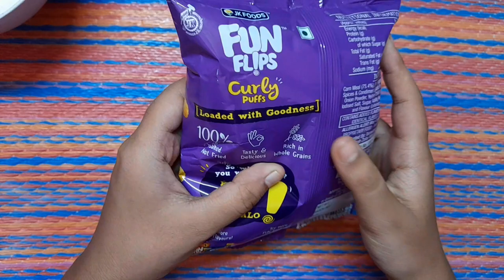FUN FLIPS CURLY PUFFS MOCKTAIL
FUN FLIPS CURLY PUFFS MOCKTAIL asmr youtubevideo asmrsounds puffs Puffs